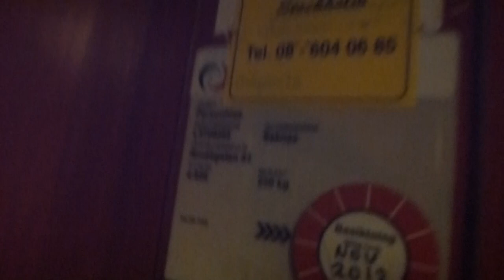Classic Graham Brothers Traction elevator, ElektraMotor mod @ Rindögatan 44